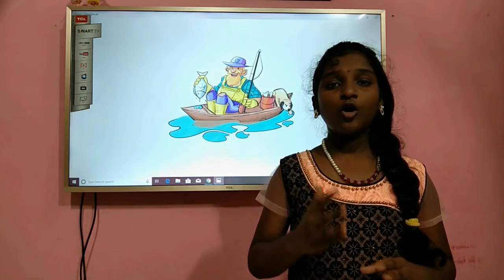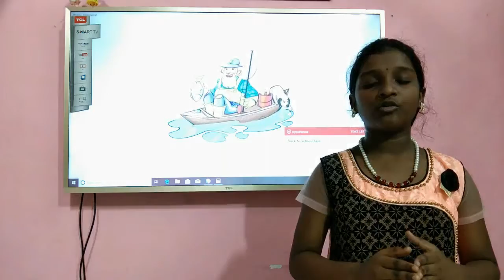நீங்க இந்த மாதிரி ஒரு மீனை பார்த்திருக்கீங்களா ? || HONEST FISHERMAN AND THE MAGICAL FISH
• State Govt job Notification
• Central govt job notification
• Railway Job Notification
• TNPSC Job Notification
• MRB Job Notification
• TRB Job Notification
• Bank jobs
• 10th / 12th Jobs
• ITI jobs
• Engineering / Degree jobs
• Home based jobs
• Home based jobs for women
• Home based jobs Housewife
• Online business for women
• Small business for women
• Low investment business
• Daily income business
• Export business
• Cooking Recipe in all VEG & NON VEG
• Creativity developing Ideas
• Drawing / Colouring Tips
• Amazing / Interesting factors in the world
• Motivational Speech Tamil
• Inspirational speech
• Neethi Noolgal
• Moothurai
• Avvaiyar padalgal